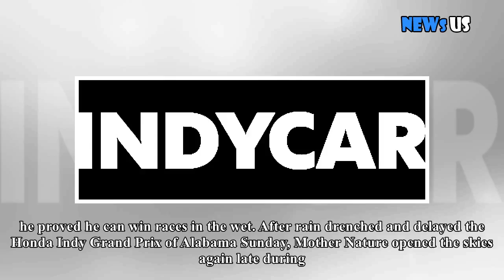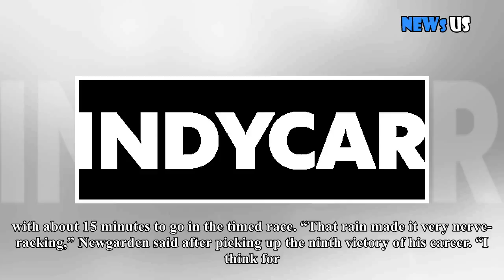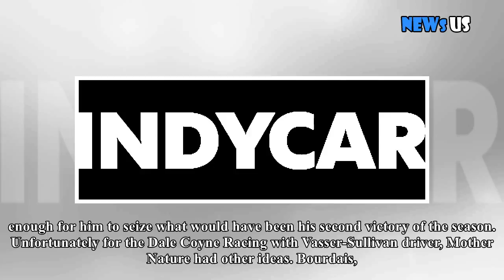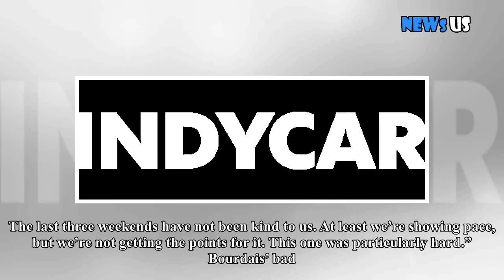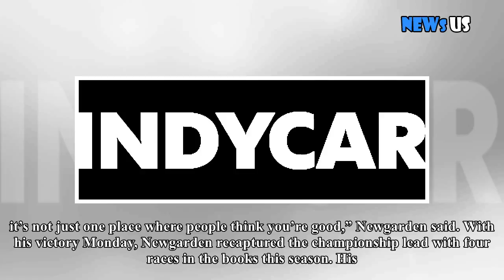Ayello: Mother Nature sides with Josef Newgarden at IndyCar Grand Prix of Alabama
Thanks!